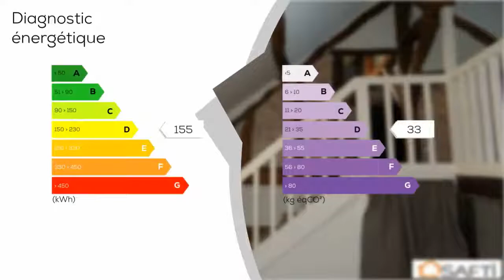A vendre - Maison/villa - BLERE (37150) - 6 pièces - 160m²